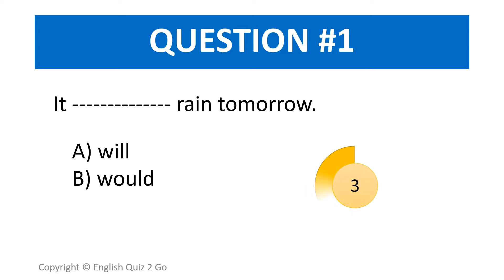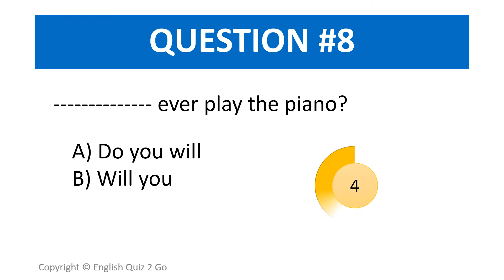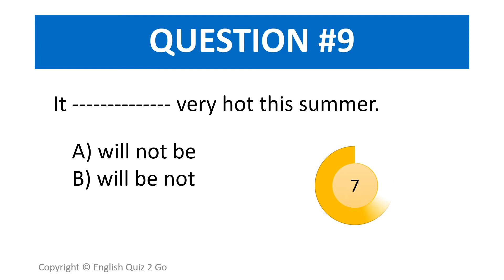FUTURE SIMPLE with "WILL" - Can You Pass This Test??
Master the future forms, especially the simple future tense thanks to this simple future tense quiz.

You’ll have to answer 10 questions on this future simple test.

Good luck! 👍

😊 About English Quiz 2 GO 😊

Welcome to English Quiz 2 Go, the channel where you can test your English level EVERY DAY, anywhere, anytime!

Each English level test will help you prepare for competitive exams like TOEIC, TOEFL, IELTS, or the Duolingo English Test. Maybe you plan to study abroad, then English Quiz 2 Go is also right for you!

You will find quizzes on many topics of the English grammar and vocabulary quizzes where we always show you the right answer. Quizzes you can expect to find:

Modal verbs
Passive voice
Present simple
Present perfect
Present perfect continuous
Past simple
Past perfect
Irregular verbs
Past continuous
Future simple
Homonyms

We hope that each English quiz helps you get ready for your exams and improve your English. Take another English Quiz to go and have fun!

apprendre langlais
gramatica ingles